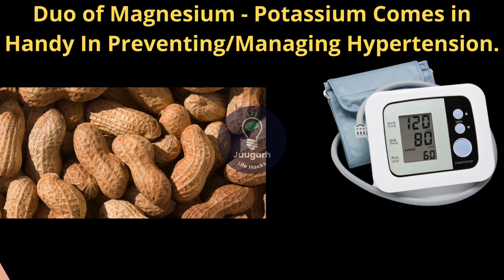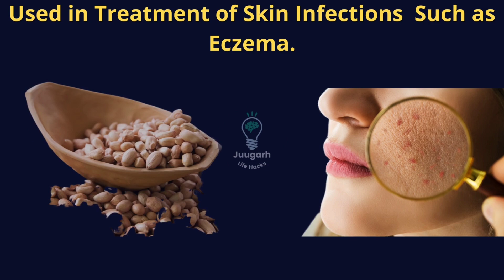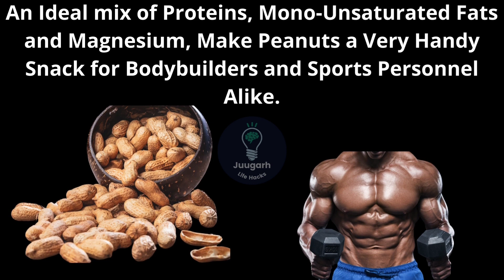KHUFYA Mungfali Khane Ke Fayde | TOP Benefits of Peanuts | Peanuts (Mongphali) Khane Ke Fayde/Fawaid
TOP 7 HEALTH BENEFITS OF PEANUTS | Mungphali Ky Fayde Aur Nuksan |

Peanuts ke fayde aur nuksan | Peanut | Eating peanuts | mungfali ke fayde

Mungfali Ke Fayde Aur Nuksan - Benefits of Peanuts - Peanuts Khane Ke Fayde - Moongphali ke Fawaid

Are peanuts healthy? This video sheds light on amazing health benefits of eating peanuts. Peanuts lowers the risk of cancer, heart attack and stroke. Peanuts support hair growth. They control high blood pressure and lowers LDL Cholesterol as well. It is an ideal snack to prevent depression and anxiety.

Peanuts support brain health and reduces risk of Alzheimer's disease. Peanuts are great for skin care, bones and immunity. Peanuts are good for muscles growth and recovery as well.

For ideal results consume only 42 grams of peanuts a day. People with peanuts/nut allergy or those with gallbladder conditions should avoid peanuts.

Searchable Terms:

peanuts benefits
benefits of peanuts
soaked peanuts benefits
benefits of boiled peanuts
peanuts khane ke fayde
peanuts for weight loss
peanuts in pregnancy
peanuts ke fayde
peanuts for diabetic patients
peanuts for muscle building
peanuts for weight gain
peanuts for hair growth
peanuts for high blood pressure
peanuts for pregnant women
peanuts for sugar patients
peanuts benefits in urdu
peanuts benefits in hindi
peanuts benefits and side effects
peanuts health benefits
peanuts healthy or unhealthy
mong phali k faidy
mong phali ki taseer
mong phali ke fawaid
mong phali rate 2023
moongphali price in pakistan